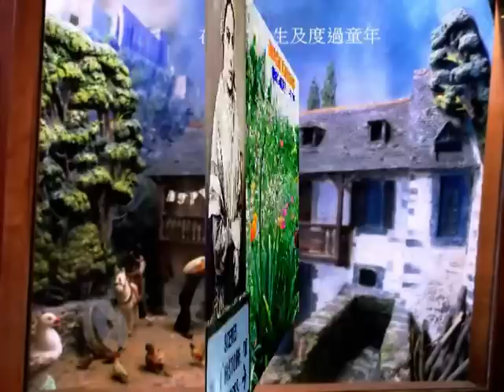Lourdes 路德 -France 聖女伯爾納德-2012-Oct 11